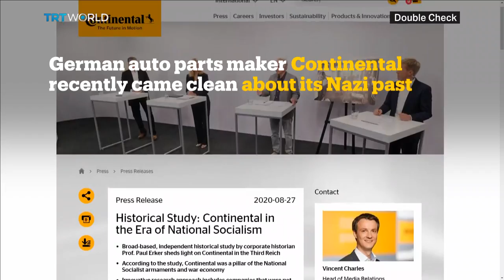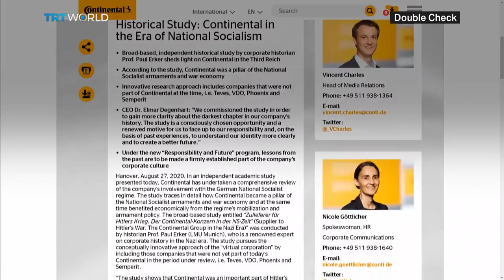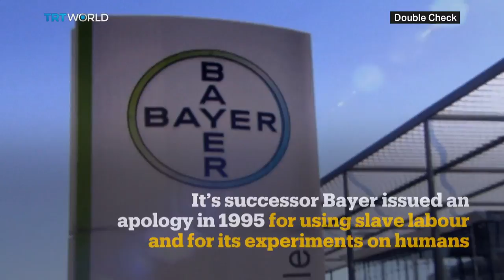German Auto Parts Giant Comes Clean About Its Nazi Past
German auto parts maker Continental recently confessed to using concentration camp prisoners during World War II. Here's a history check on other firms who've admitted to doing business with the Nazis.